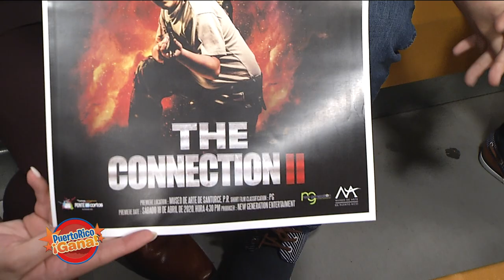Puerto Rico Gana - 01–27-2020- #2